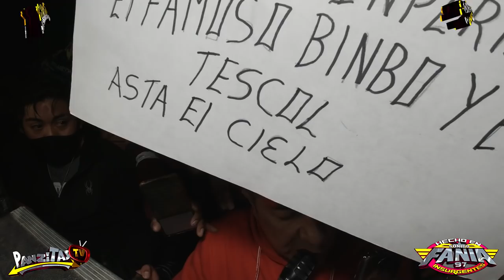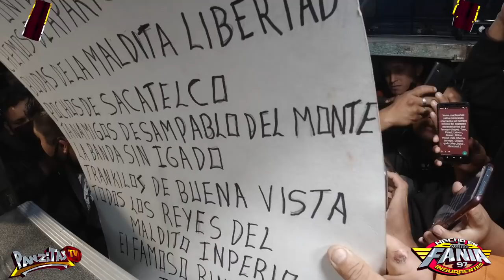🔥 | PERO MIRA NADAMAS | QUE HERMOSAS CHICAS BAILANDO | CON SONIDO FANIA 97 HECHICERA ESTRENO 2021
LO NUEVO EN LA CABINA DE OMAR ROJAS SONIDOFANIA97 Y LOS NINIZ DE LA KUMBIA
HECHICERA
EN EL DECIMO ANIVERSARIO DEL SONIDO KARISSIA EN SAN DIEGO CUACHAYOTLA
CHOLULA PUEBLA CON SONIDO FANTASMA SONIDO LA CHANGA SONIDO FANIA 97 Y SONIDO KARISSIA